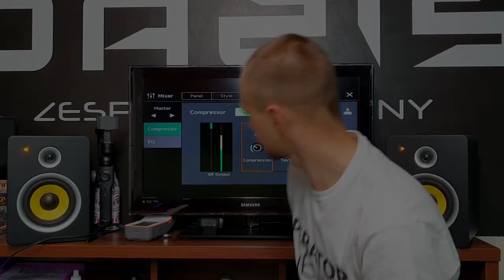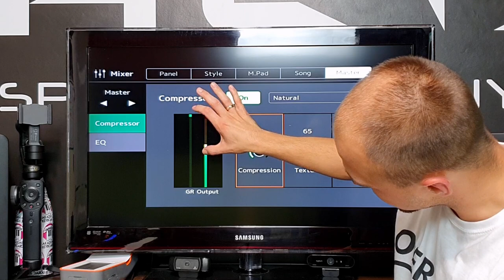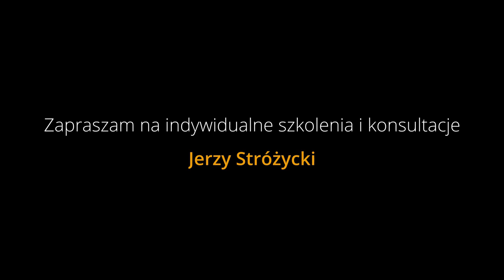Yamaha bez tajemnic #26 - Wyrównanie poziomów głośności Genos, Tyros, SX700, SX900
Zauważyłem, że wielu z Was ma problem na ustawienie jednolitej głośności stylów i midów, czyli po prostu wyrównanie poziomów głośności waszego całego repertuaru. W tym odcinku zdradzam Wam mój autorski i bajecznie prosty sposób na wyrównanie poziomów głośności pomiędzy różnymi stylami i plikami MIDI.
Film przydatny dla każdego posiadacza keyboardu Yamahy z wbudowanym compressorem.

1. Zalajkuj
4. Wbijaj na fanpage Akademii!

English:
I noticed that many of you have a problem with the uniform volume of the styles and mid, which is simply to equalize the volume levels of your entire repertoire. In this episode, I am revealing to you my original and fabulously simple way to equalize the volume levels between different styles and MIDI files.
A useful video for every owner of a Yamaha keyboard with an integrated compressor.